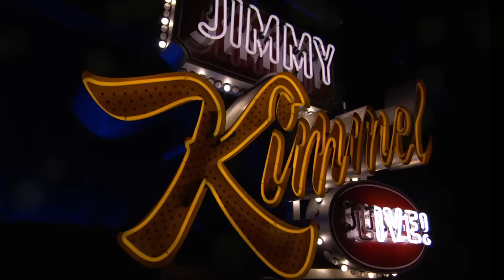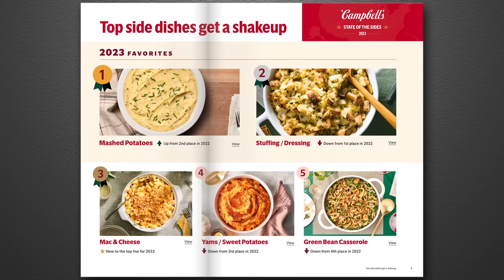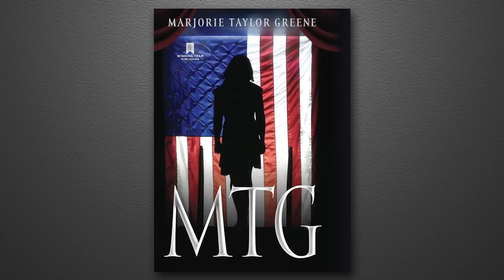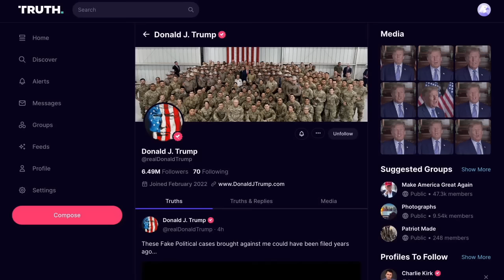Marjorie Taylor Greene’s DUMB Idea, Trump Lashes Out at Nikki Haley & Melissa McCarthy Grants Wishes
One of our co-workers Patrick sang karaoke at our staff and crew Thanksgiving dinner, Campbell’s released their “annual state of the sides report,” it was Taylor Swift night on “Dancing with the Stars,” our First Lady Dr. Jill Biden welcomed the arrival of the official White House tree, Marjorie Taylor Greene released her first book today, Nikki Haley’s poll numbers are on the rise, Donald Trump was truthing up a storm today online, the Trump Media and Technology Group just filed a lawsuit again against twenty news organizations, the evil Elon Musk appeared to endorse an antisemitic post, we catch up with the CEO of X Linda Yaccarino (Blaire Erskine), and our pal Melissa McCarthy has a new holiday movie called Genie on Peacock where she plays a genie who grants wishes so we sent her to make dreams come true (using Proto Hologram technology) for some very deserving people by bestowing gifts on them including a big one from Booking.com.